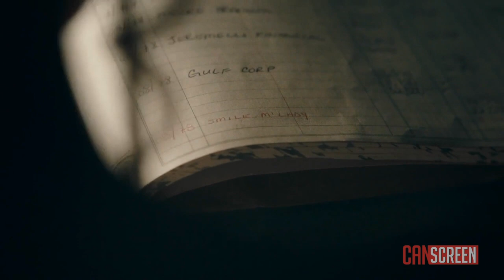INTERVIEW: WHATEVER, LINDA creators talk about the Madoff scandal, 1978 and the making of their show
Creators of the award-winning dramedy WHATEVER, LINDA speak with CanScreen about the inspiration for their female-driven web series, 1978, filming in New York and their favourite scenes.

Julian De Zotti (THE MARKET), Hannah Cheesman (CHEESE), Matt Eastman (ALLEYS), Kevin Saffer (Touchpoint Films), Mackenzie Donaldson (ORPHAN BLACK, CHEESE)

Producer/videographer: Nicole Powell
Journalist: Charles Hutchings
Video editor: Stephen George
Special thanks to Matt Code

Music
Artist: Nancy Berry
Song: "Don't Take Me For Granted"
Album: "Mascot Records: Retrospective Volume 2"
Released: Nov 19, 2013